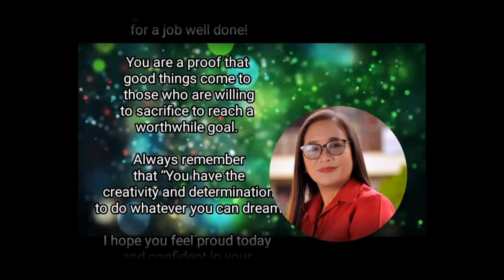Grade 8- William Oughtred Virtual Recognition Rites 2020